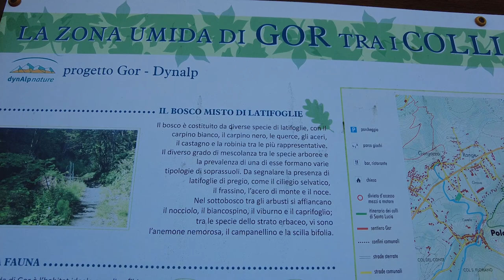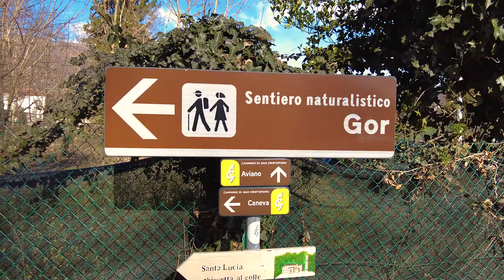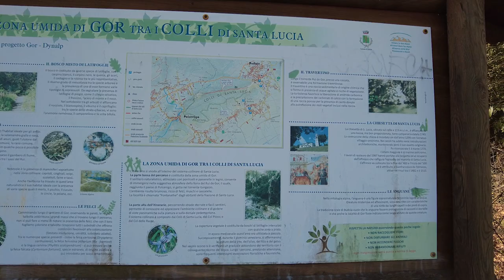Small hike to the Gor trail - Piccola escursione al Sentiero di GOR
Il sentiero si trova in un sottobosco in una zona di Polcenigo ed è caratterizzato da una bella cascata in un muro di felci. Consigliato scarponcini da escursione. Escursione facile.

The path is located in an undergrowth in an area of ​​Polcenigo and is characterized by a beautiful waterfall in a wall of ferns. Hiking boots recommended. Easy hike.

Loc: Polcenigo (Pordenone) Sentiero di Gor- Via Cialata